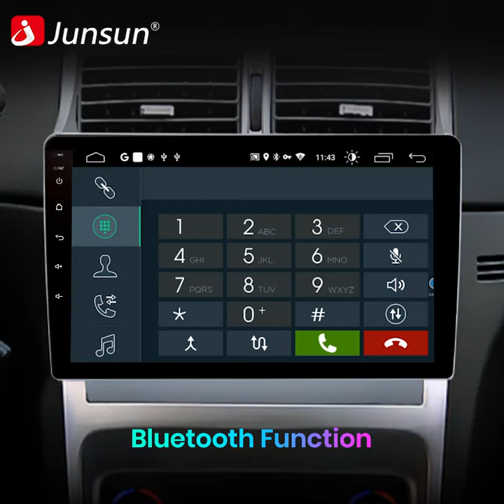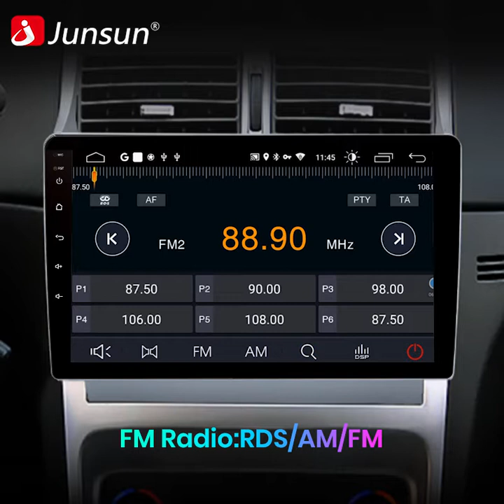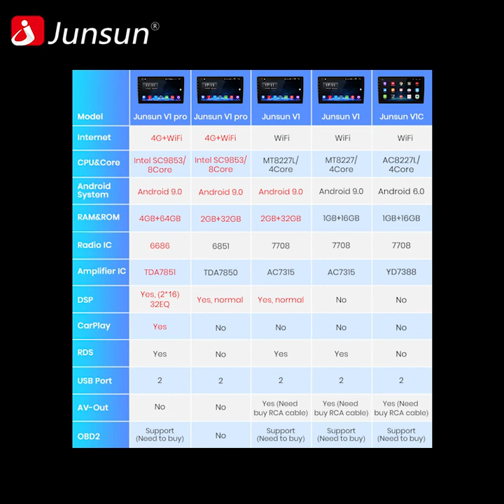Junsun Car For Peugeot 307 2008 2002-2013 Multimedia Video Player GPS 2 din